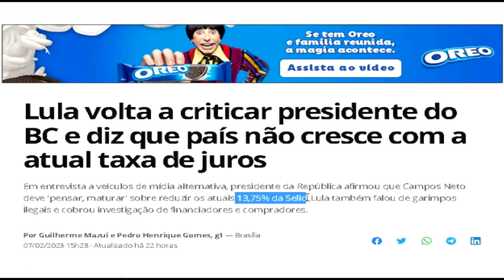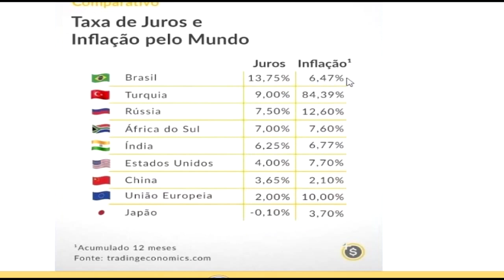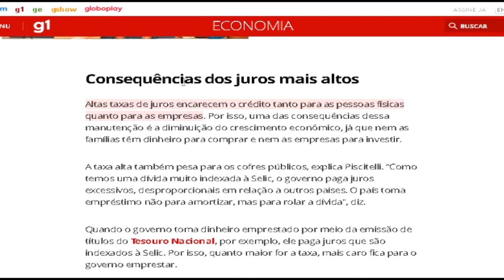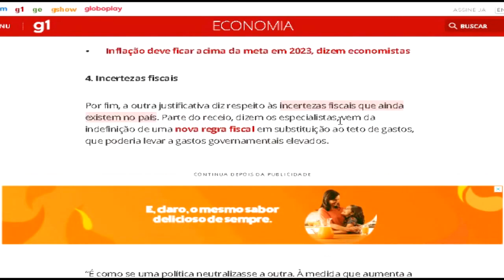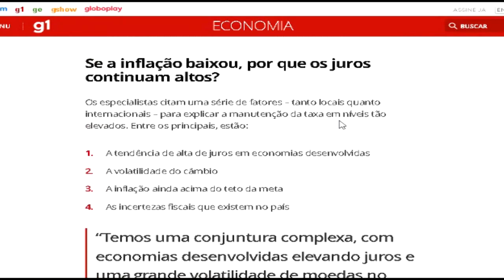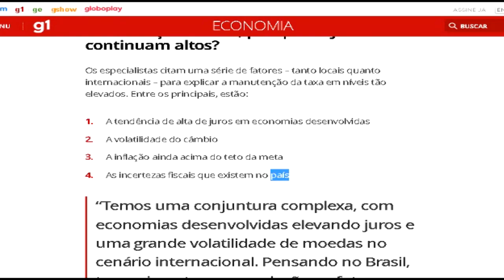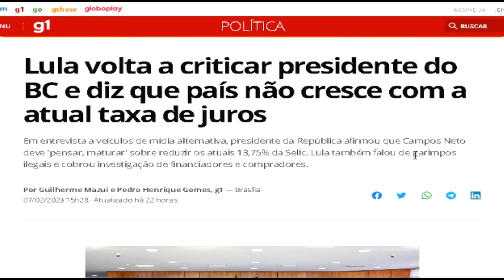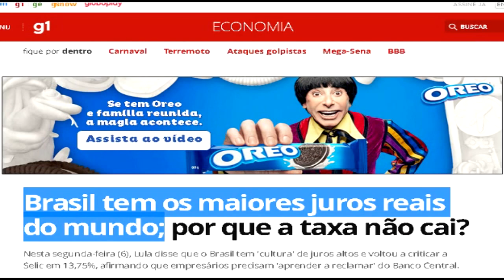A Treta do Lula com o Campos Neto